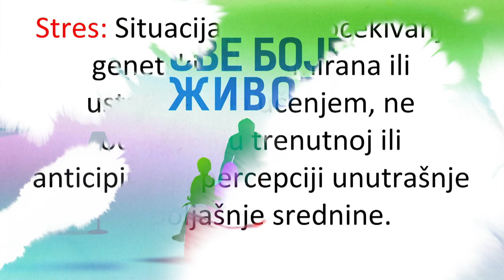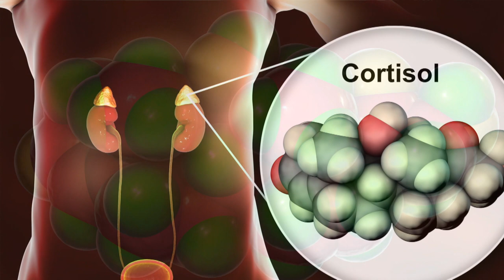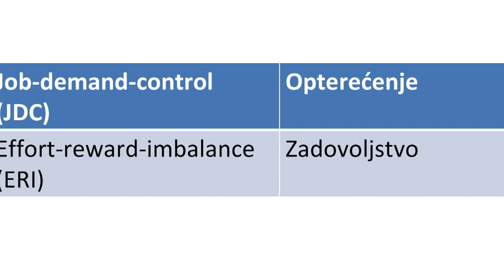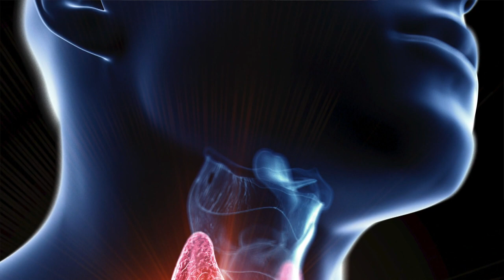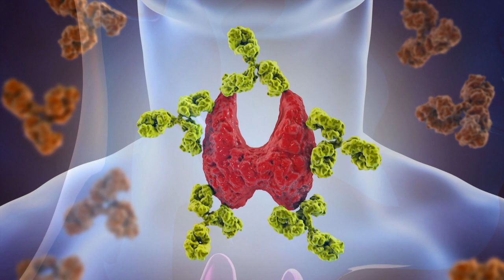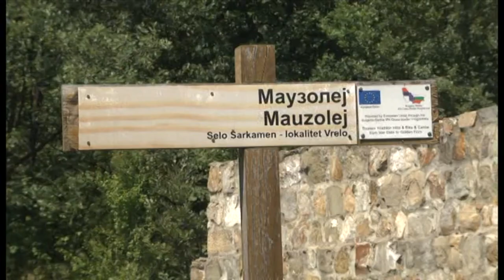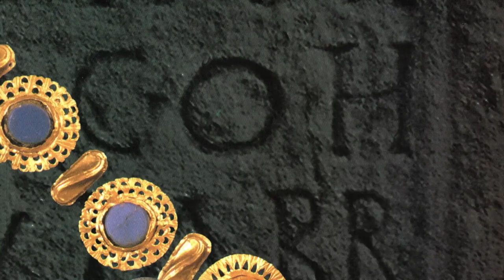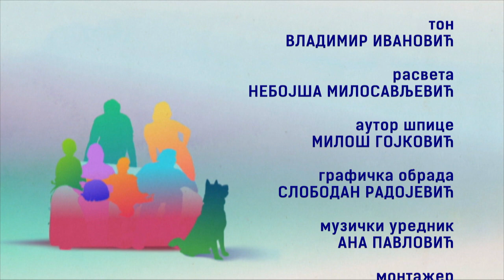Sve boje života 10.01.2021.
Na koji način hroničan stres utiče na naš endokrini sistem? O percipiranim i stvarnim rizicima kojima smo izloženi, nivou stresa koji stvara egzistencijalna nesigurnost i suplementima razgovaramo sa prof. dr Milošem Žarkovićem, endokrinologom iz Kliničkog centra Srbije. Profesor Žarković odgovara na pitanje da li vakcinu protiv Kovida 19 mogu da prime i oni koji boluju od Hašimoto sindroma.
O magiji lutkarskog pozorišta, iluzijama koje nastaju u lutkarskim predstavama i o glumcu sa lutkom govori Marijana Petrović teatrolog i glumica Malog pozorišta Duško Radović.
Da li ste znali da veliki procenat ljudi u odraslom dobu čuva svog plišanog medveda iz detinjstva? Psiholog Bojana Škorc objašnjava zašto je kroz lutku lakše ispoljiti sebe i reći ono što zaista mislimo.
U Muzeju primenjene umetnosti Draginja Maskareli  viši kustos predstavlja zbirku ćilima i otkriva nam kada se srpska kruna prvi put pojavila na pirotskim ćilimima i šta znače neki od najčešćih motiva na njima.
Arheolog Gordan Janjić iz Muzeja Krajine iz Negotina vodi nas na Vrelo Šarkamen gde se nalazi rezidencijalno memorijalni kompleks i carska palata, jedna od četiri koje su postojale van Rima. Videćete nakit i zlatne listiće koji su pripadali imperatoru Maksiminu Daji.